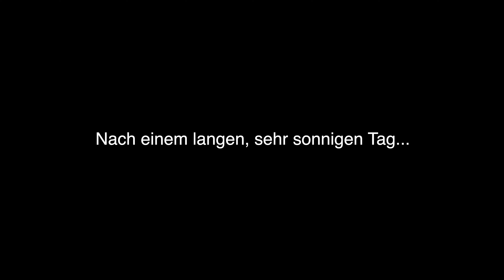Das SCHLECHTESTE Video über TRAPEZTAMPEN! (bis jetzt)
Für alle, die wir überzeugen konnten, gehts hier zu den Trapeztampen

Die Wind Lounge ist Dein online Surfshop mit vollem Fokus auf Kundenservice und ausgewählte Windsurf- und Wingfoilmarken. Von der persönlichen Beratung bis hin zur Bestellung kannst Du bei uns alles bequem von Zuhause erledigen. Die Sorge, bei einem Online-Kauf die falsche Entscheidung zu treffen, gehört damit der Vergangenheit an.

Neben unseren Board- und Segelmarken bieten wir natürlich auch passende Zubehörteile, Repairtools, Gabelbäume, Masten, Accessoires und alles weitere an.